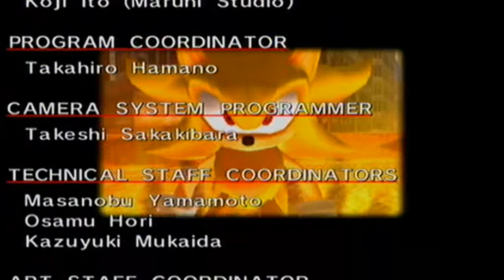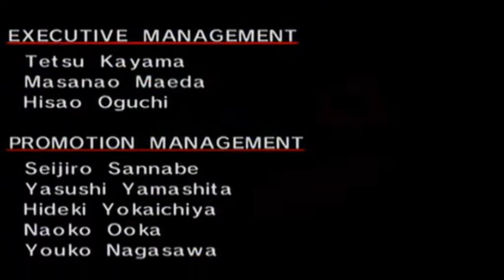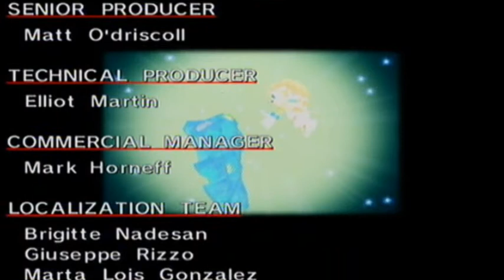Sonic Adventure DX - Part 34: The Ending Scene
WOOT WORLD IS DESTROYED BUT I WIN!

This was a 100% Story Mode walkthrough of Sonic Adventure DX - Director's cut. I did not collect all of the emblems due to the fact that it was an exercise in tedium.